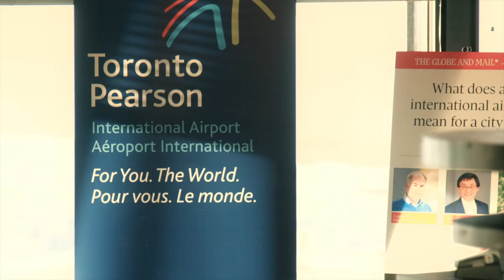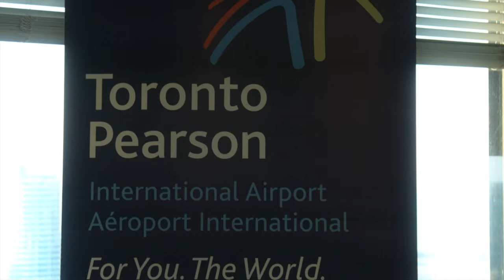What Does An International Airport Mean for a City and its Economy?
What does an international airport like Toronto Pearson mean for our city and its economy? Hear how we connect you to the world from University of Toronto President Meric Gertler and Greater Toronto Airports Authority President and CEO Howard Eng.